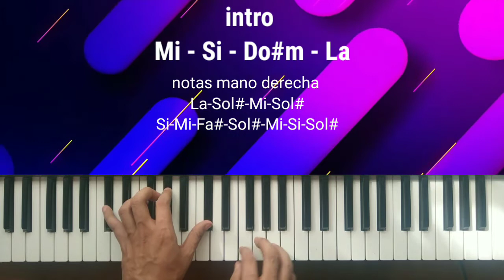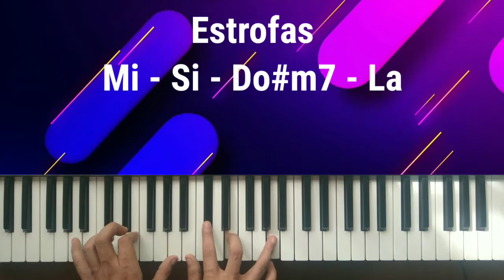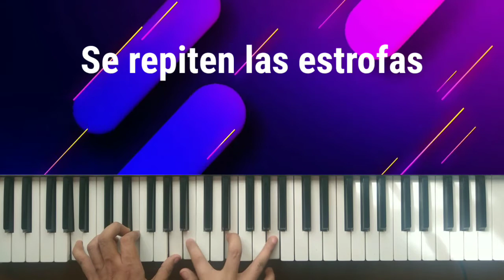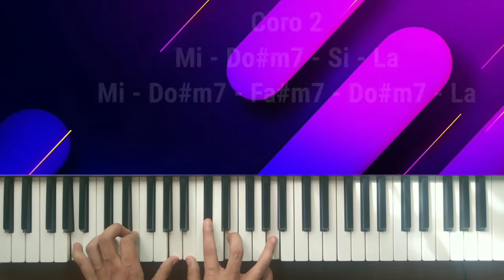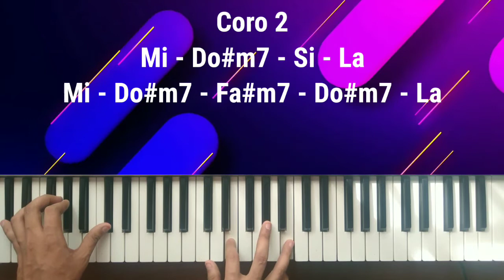🎹 Tutorial De Piano - Ciudad En Lo Alto - Perspectiva Feat. Un Corazón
Hola a todos! espero que esta canción sea de bendición a sus vidas y puedan aprenderla de una manera sencilla!!!